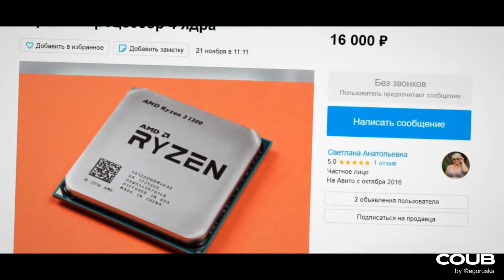Funny Coub #34.Подборка смешного видео для настроения🦔🎮🏋️‍♀️🧜‍♀️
Всё для Фанна и хорошего настроения,(─‿‿─)